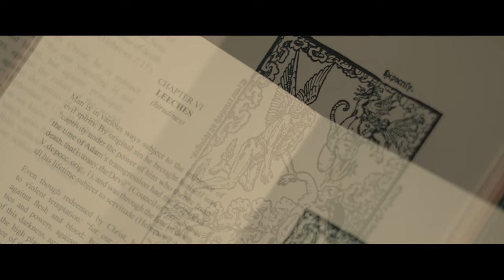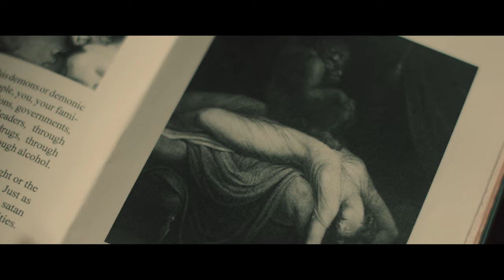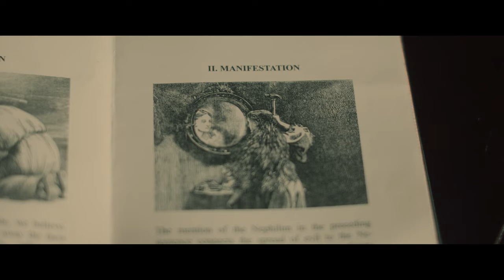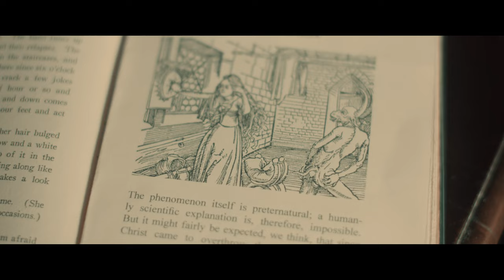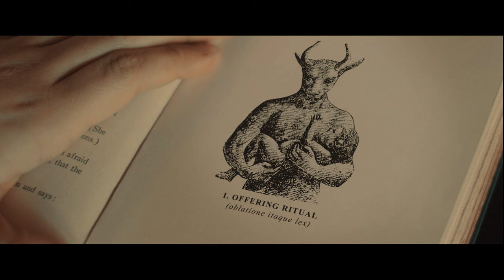Midnight Talk | Demonic Horror Short about Loss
After her mother’s death, Sarah lives isolated with her aunt. One night, she confesses experiencing the feeling of a presence, something malicious and relentless.

📺 Midnight Talk
dir. Raffael Oliveri

“… the film feels like a scary story you’d imagine told around a campfire, except that the audience gets a chance to see what happens when a verbal retelling provokes a very real monster…successfully building an intense amount of dread, all the time moving towards a payoff that’s truly unsettling and evil in every way” - 😱 S/W Curator Chelsea Lupkin

Cast:
Sarah - Senie Priti
Lyn - Felicity Steel
Mother - Rohanna Hayes
Young Lyn - Hannah McAtamney

Director of Photography:
Drew Dunlop
Chas Mackinnon

Camera Assistant:
Rudi Siira

Director Assistant:
Jack Rintoul

Sound:
Jake Archer

Hair and Make-up:
Holly Ogle

Post-Production:
Oliveri Post-Production